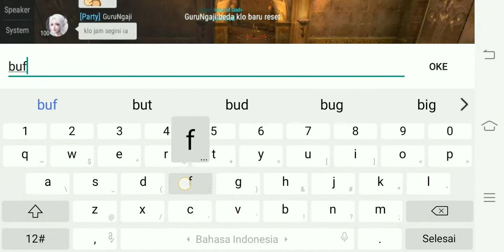DUST TEMPLE TWILIGHT EH KETEMU GURU NGAJI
Ayokk yg mau topup bisa langsung japri aja via WA

Pembayaran Via BCA